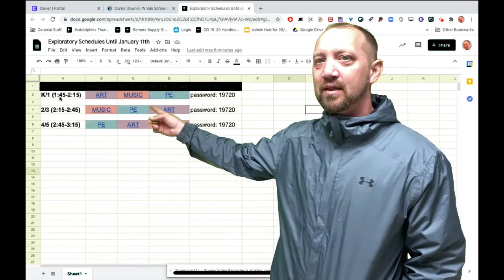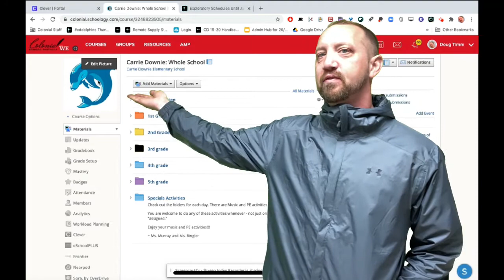cddolphins morning announcements 11-29